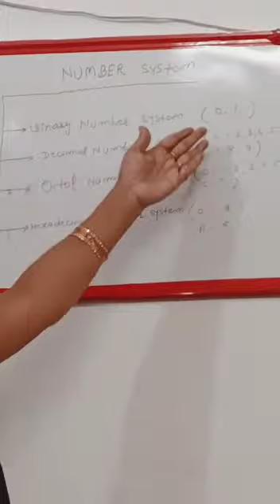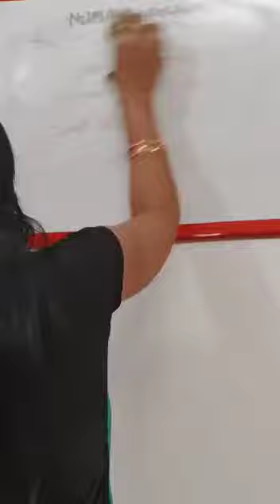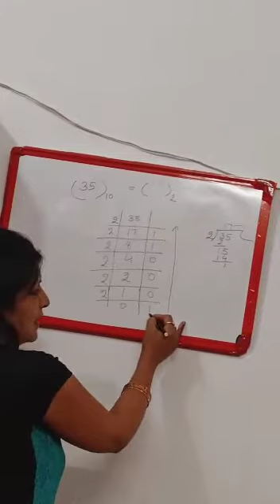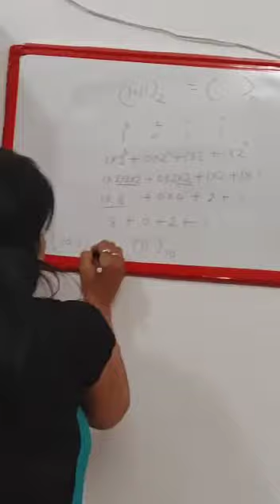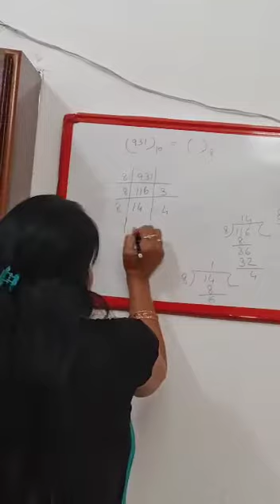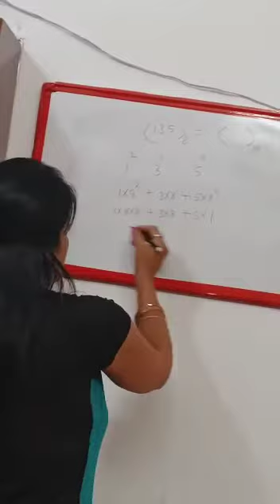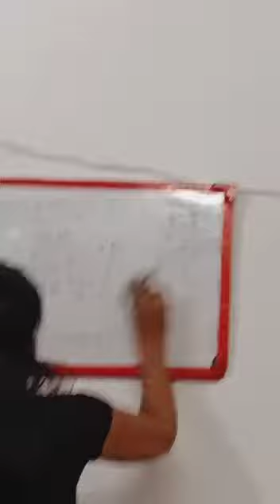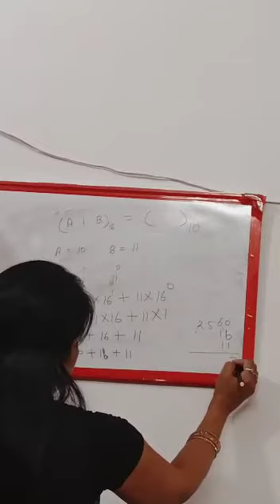Number System for Class 9 by Mrs. Manju Bala Jindal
Number System as per UP Board Syllabus